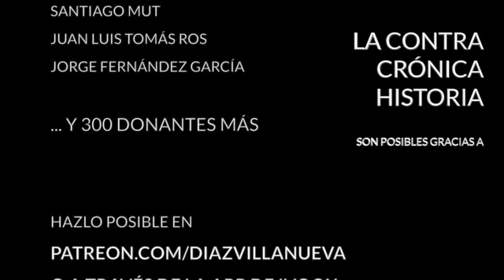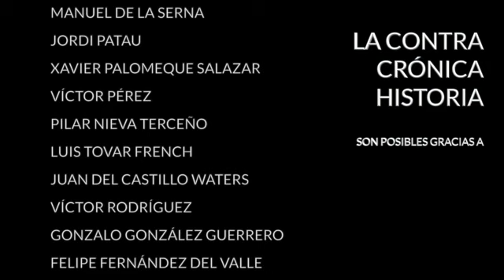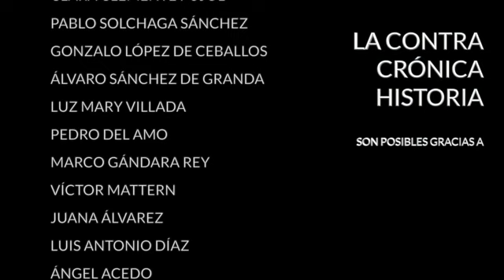El dilema del test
Estamos todavía en España recuperándonos del fiasco de los 650.000 test de origen chino que no funcionaban y que la semana pasada puso al Gobierno contra la cuerdas. Como consecuencia, de unos días a esta parte esto de los test se ha puesto de moda y ha entrado en todas las conversaciones. Todos se preguntan si hay o no que testar a la población para que así las autoridades tengan más sencillo separar el grano de la paja, los que deben aislarse de los que están sanos.

La OMS lleva desde hace más de un mes recordando a los Gobiernos que el test es una de las estrategias fundamentales que deben seguir para enfrentar la crisis, pero no todos hacen caso, más bien al contrario, pocos son, tanto en España como fuera de ella, los que se han hecho el test. Es más, muchos llegan a fallecer sin siquiera haber dado positivo porque antes no se les practicó la prueba; ya por falta del existencias, ya porque las autoridades no lo consideraron necesario.

Hay, sin embargo, casos de éxito con Corea del Sur a la cabeza que demuestran que el testado de la población funciona y es una herramienta muy útil. Hoy en La ContraCrónica vamos a ahondar en este tema, en este dilema sobre si testar o no al grueso de la población para poner algo de luz sobre el asunto.

En La ContraRéplica:
- La situación en Colombia
- Efectos monetarios de la crisis
- ¿Es el momento para una renta básica?
- El papel de los medios en España

· Twitter... @diazvillanueva

Encuentra mis libros en: